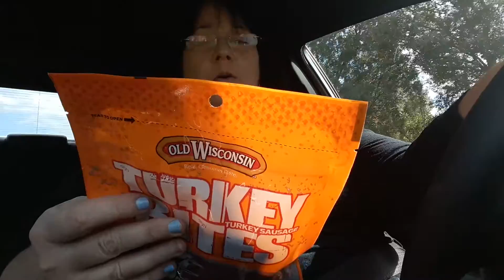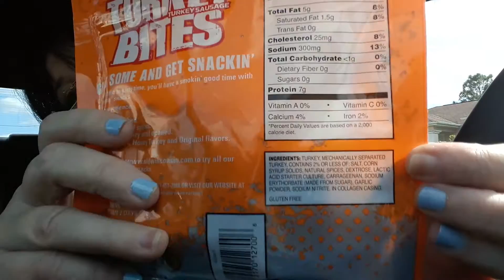KETO - EWE DON'T EAT THAT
Live and learn I had no idea till I had some time to look at the ingredients on the label when I got out the car I am certainly not eating this stuff!